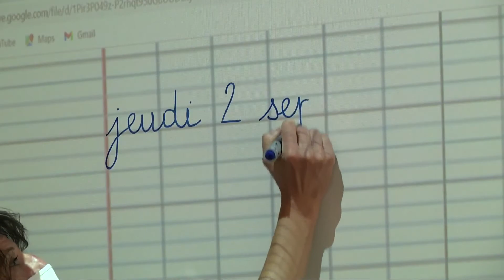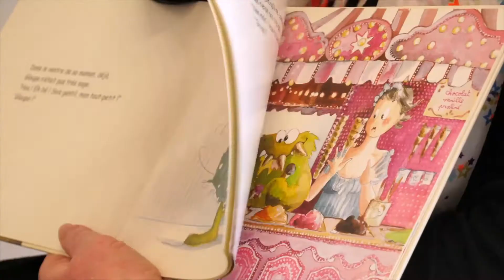Rentrée scolaire à la nouvelle école Samuel Beckett de St-Lo (50)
Découvrez la nouvelle école maternelle et primaire Samuel Beckett de Saint-Lo, dans la Manche. Nouveaux équipements pour de nouvelles méthodes d'éducation.